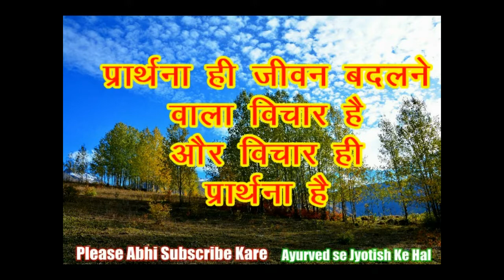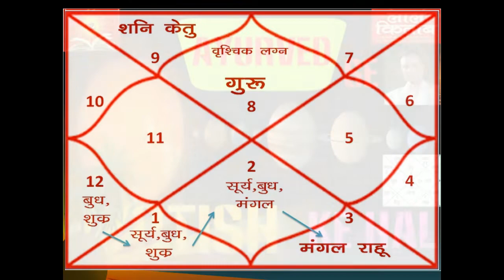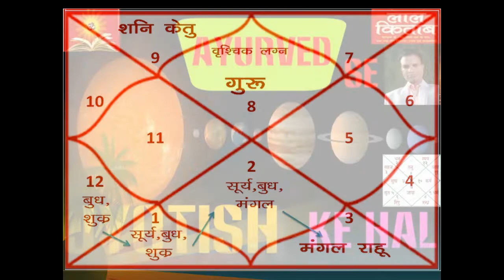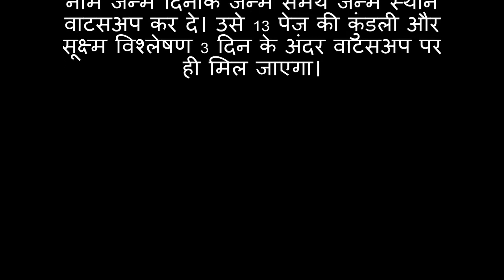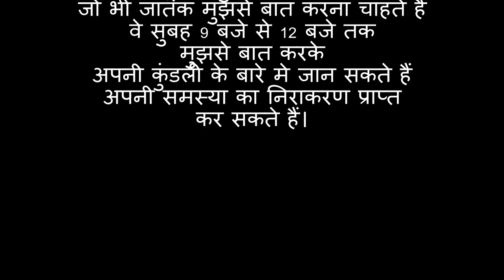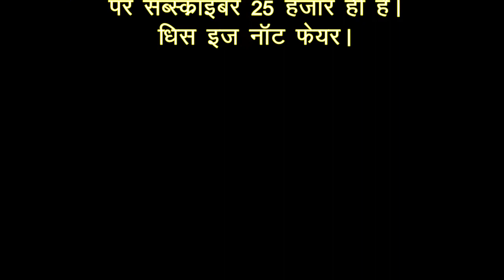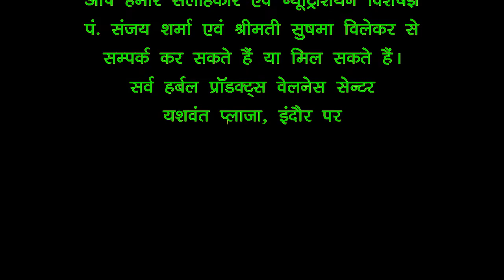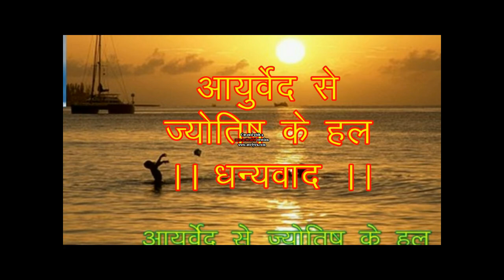VRISHCHIK Rashi | MAY 2019| MASHIK RASHIFAL| अपनी बातें गुप्त रखें| आ बैल मुझे मार जेसा ना करें।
VRISHCHIK Rashi | MAY 2019| MASHIK RASHIFAL|
अपनी बातें गुप्त रखें| आ बैल मुझे मार जेसा ना करें।|
 SCORPIO HOROSCOPE|
Janne k liye ye video dekhen.

Click Kar ke Dekhen: Mere  Chennal
“AYURVED SE JYOTISH KE HAL”
Ki  Anya Videos:

RAHU KA JYOTISH & SAUR MANDAL ME STHAN,

MESH Rashi 2019  VARSHIK RASHIFAL | कल्पना शक्ति प्रभावशील रहेगी |

MITHUN RASHI KA FEBRUARY 2018, SHIKSHA, SANTAN, PREM, SHADI

Kumbh Rashi 2019 me Karen Ye Upay.

Youtube Channal   : “CHETAN AVCHETAN HO JAI.”
Youtube Channal :  “AYURVED SE JYOTISH KE HAL”

(Drishya, Adrishya) Everyone thank you. Whos best support in my life. Koti-Koti Dhanywad
Best Vedio Editing Software  : AVS4YOU / AVS Vedio Editor Koti-Koti Dhanywad
Best CC Photo & Videos  : Pixabay.com, Pexel.com,   Koti-Koti Dhanywad
Always Best & Best & Best    : Google, Guru & Youtube,  Koti-Koti Dhanywad
Best support of My Gurubhai  Shri Jitendra Borasi, Rajesh Soni, Koti-Koti Dhanywad
& Gurumaa & others Roshan, Ravi, Vijay, Poona. maa  Koti-Koti Dhanywad

The information and astrological interpretations in this video and channel “Ayurved Se Jyotish Ke Hal” are for informational & entertainment purposes only.